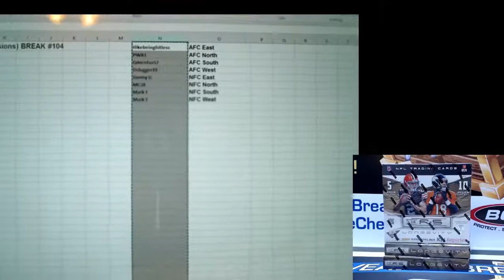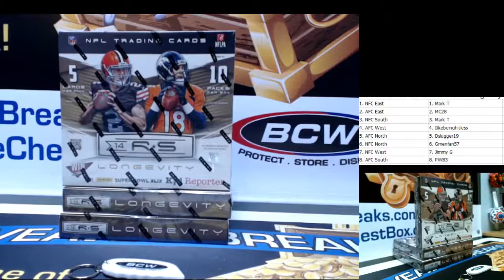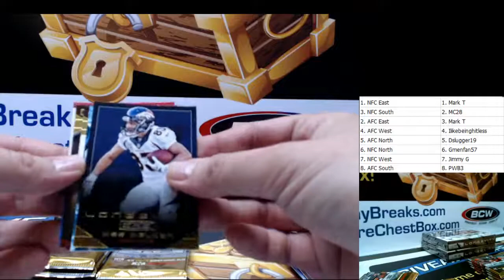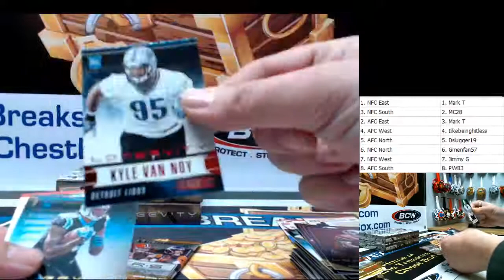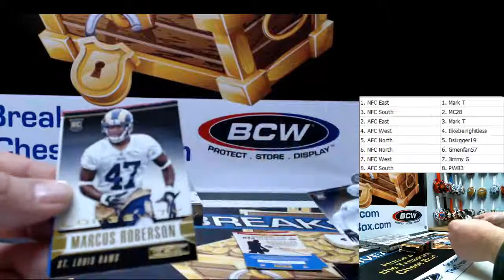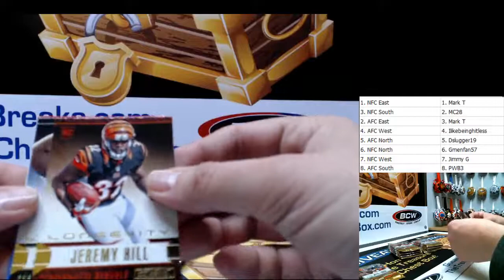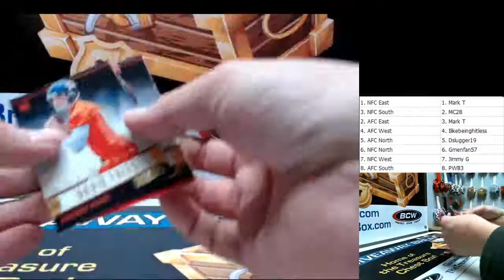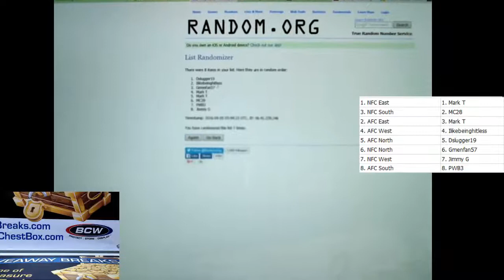2014 Rookies/Stars Division 3 Box Break #104